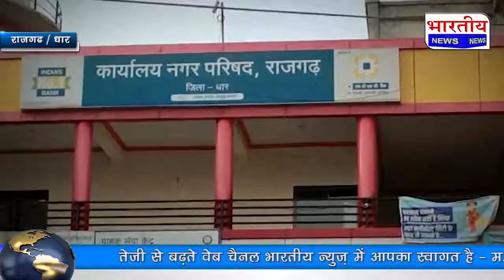धार : प्रेस क्लब भवन हेतु नगर परिषद अध्यक्ष तथा सीएमओ को प्रेस क्लब द्वारा सौपा आवेदन पत्र।